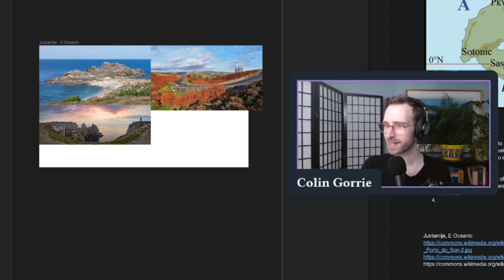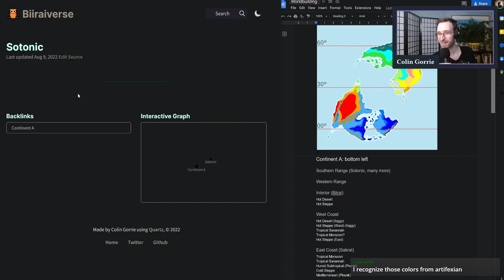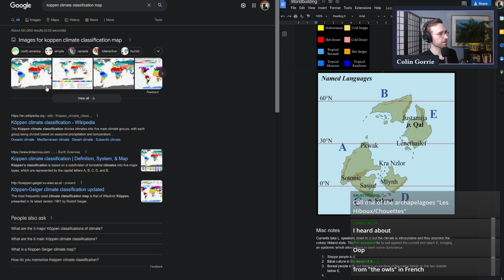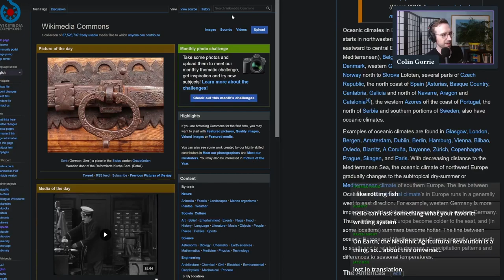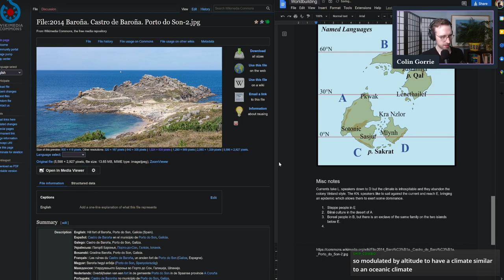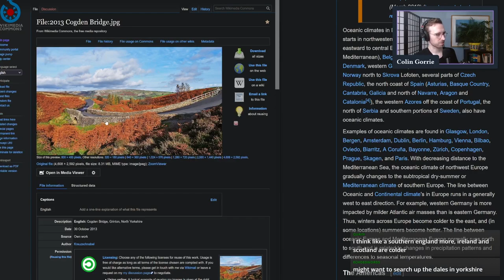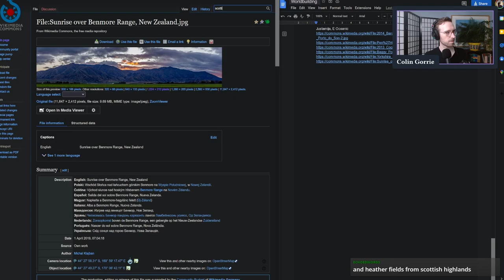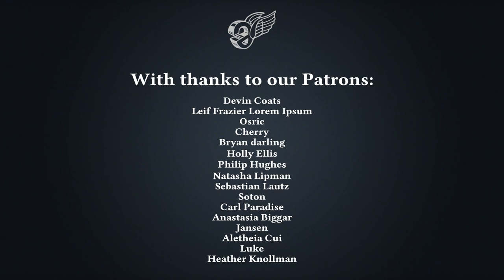Let's build an oceanic climate | Worldbuild with Me S01E05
In this episode we will try to flesh out the VIBE of one of the places in our world: Justamija, the famous ""Fragrant Coast"". To do this, we'll create a moodboard of pictures taken in places in our world which have a similar climate to Justamija's oceanic climate, such as Galicia, Scotland, and Brittany.